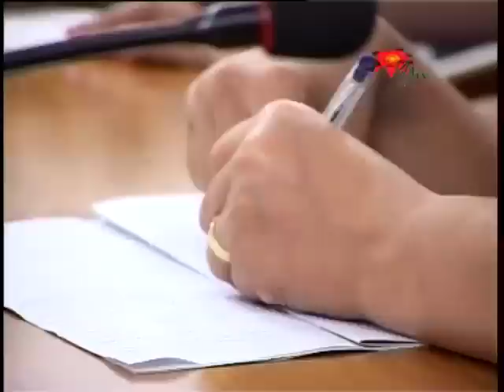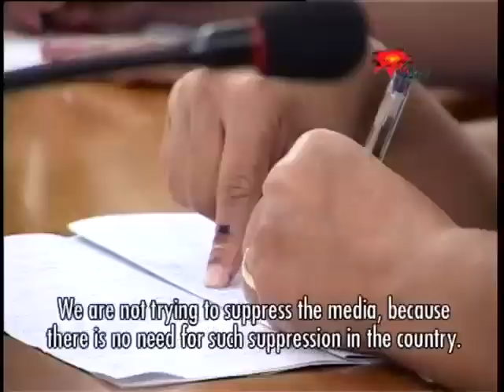The Press Council Act and Media Freedom - SLT39b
The Press Council Act and Media Freedom